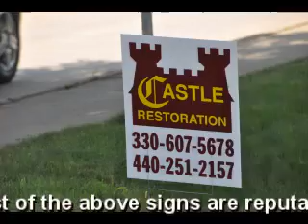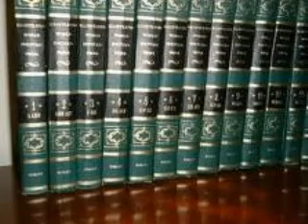Storm Chasers Roof Hail Damage Scam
When storms come to your town, so do the storm contractor chasers. When they finish their work and leave so does your warranty. Use your local contractors.